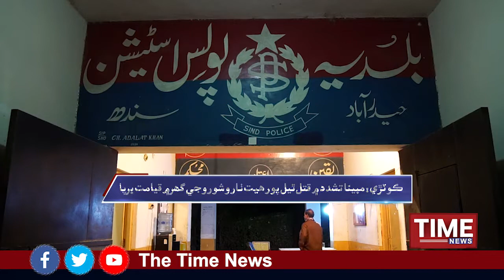Shadi hall main qatal thiyal porhyat g dardnak kahani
شادي هال ۾ قتل ٿيل پورهيت ٺارو شوري جي دردناڪ ڪهاڻي!